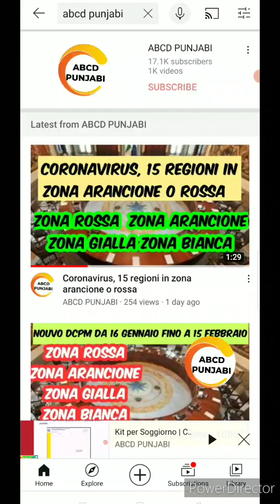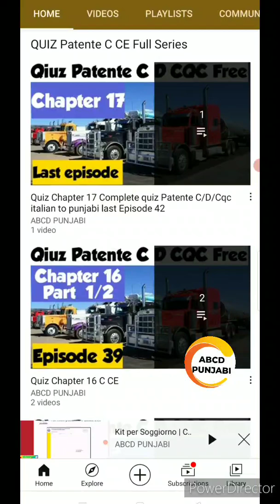Free Full series Cqc Merci e Comune | Patente B | Patente C/D | Patentino AM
Hi
iAm Jamal
Follow me on 👇